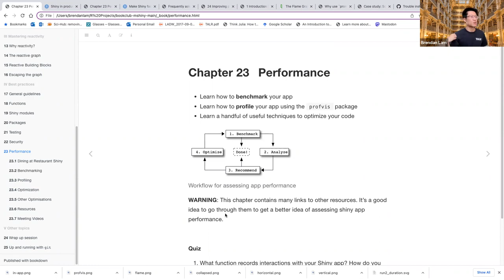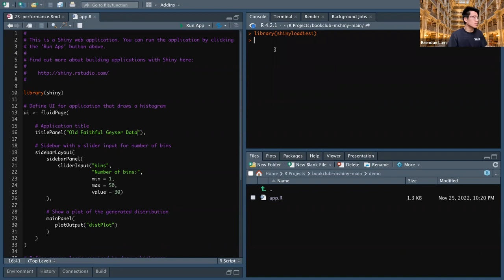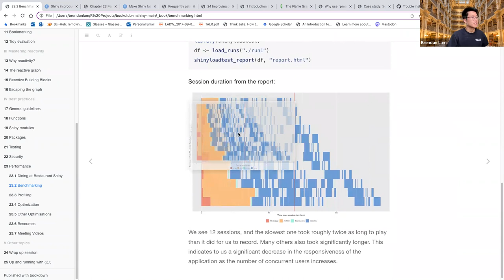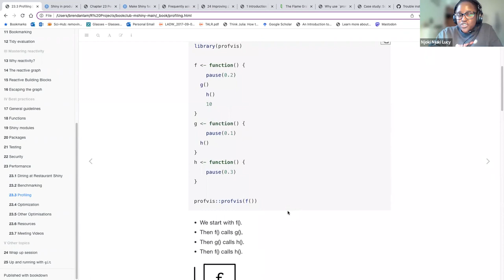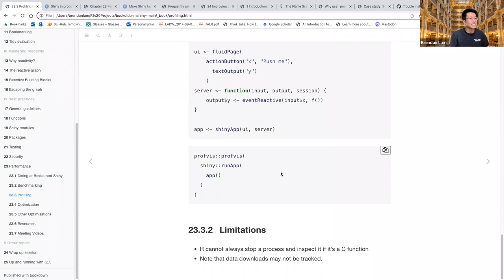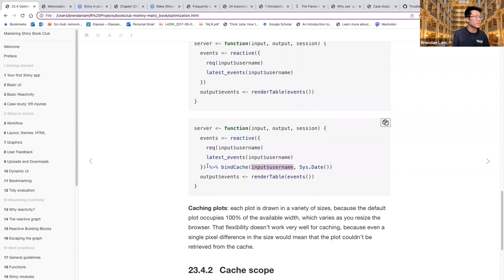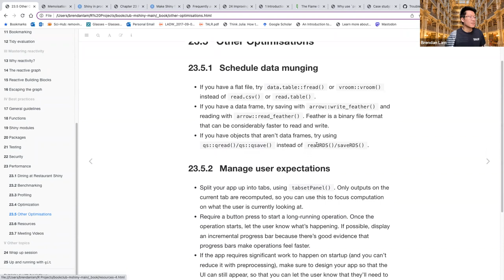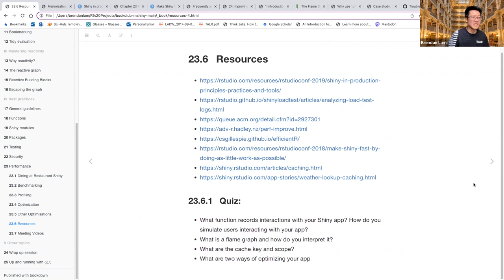Mastering Shiny Book Club: Performance (mshiny03 23)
Brendan Lam presents Chapter 23 ("Performance") from Mastering Shiny by Hadley Wickham on 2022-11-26, to the DSLC Mastering Shiny Book Club (cohort 3).